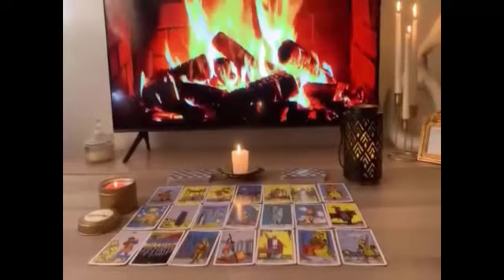CANCER ❗️A TREMENDOUS FIGHT 🤬💥 MY CARDS DO NOT LIE 😤 APRIL 2024 TAROT LOVE READING